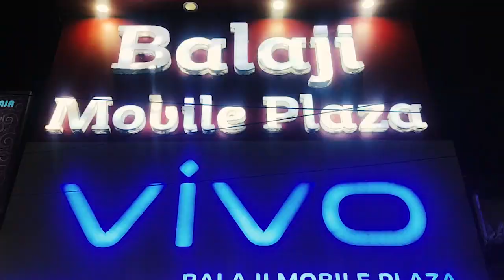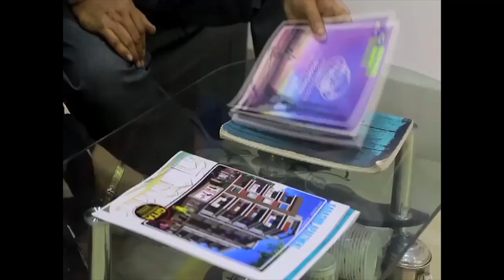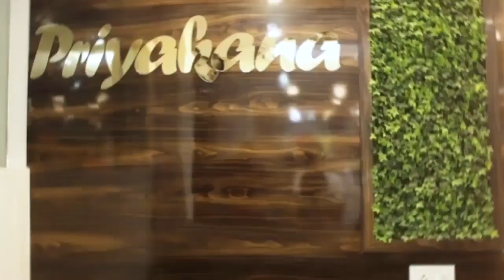দক্ষিণেশ্বর রামকৃষ্ণ সঙ্গ আদ্যাপীঠ মন্দির পরিদর্শনে রাজ্যের মুখ্যমন্ত্রী মমতা ব্যানার্জি